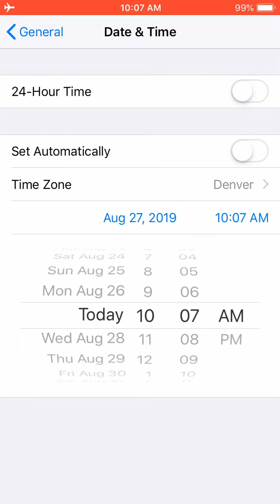How to get INFINITE Money in Idle Car | Lion Studios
In this video I show you guys how to get infinite money in the new game Idle Car by Lion Studios!